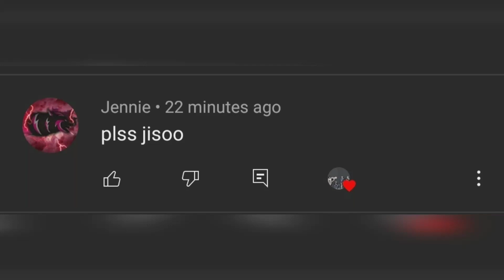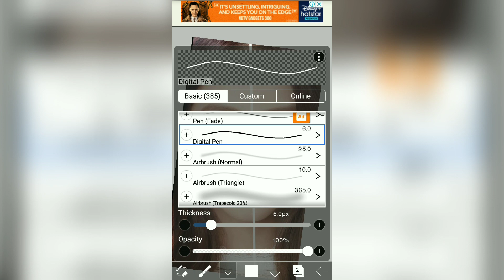Jisoo Korean Vs Indian makeup tutorial@BLACKPINK